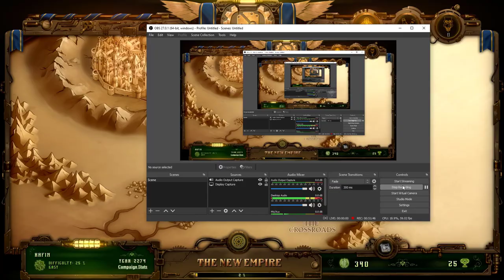They Are Billions Walkthrough Gameplay Part 1